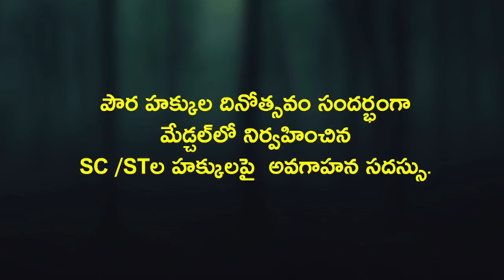Collector MV Reddy Speech | Civil Rights Day Awareness Camp | Medchal | Socialpost